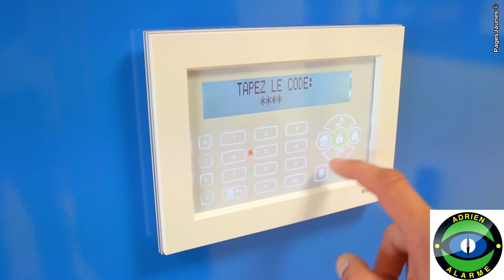ADRIEN ALARME à Binic, Vente et installation d'alarmes, de systèmes d'incendie (22)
Adrien Alarme installateur alarme et système de sécurité en Bretagne à Binic-Etables-sur-Mer
Spécialisée dans les alarmes, les systèmes de surveillance et incendies, Adrien Alarme est votre partenaire protection en Bretagne, en Mayenne et en Loire-Atlantique.
Pensez à sécuriser votre habitation ou votre entreprise grâce à notre large choix en système d'alarme anti-intrusion et de télésurveillance ou vidéosurveillance. Nous vous apportons notre expérience en matière de conseil et d'installation. N'hésitez pas à nous contacter : Adrien Alarme
Adresse : 7 rue Pierre de Coubertin 22520 Binic-Etables-sur-Mer